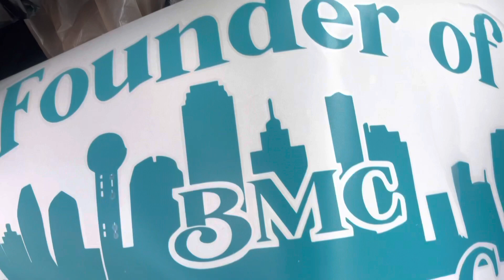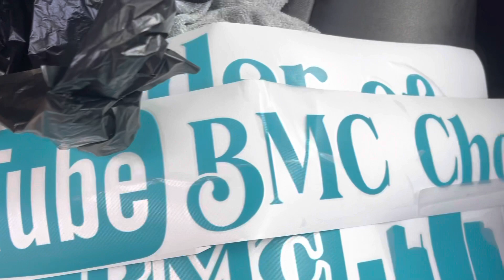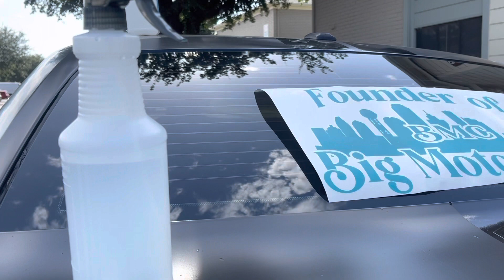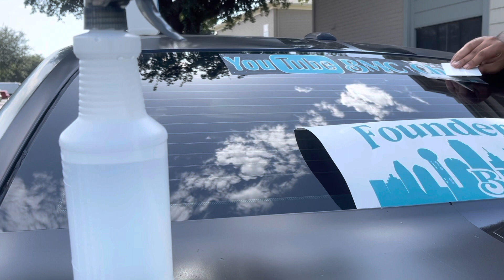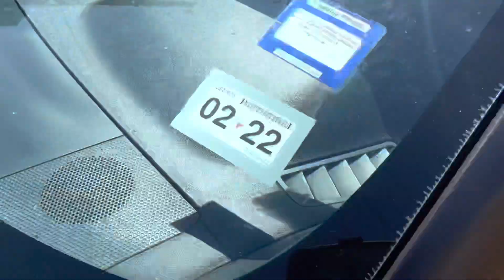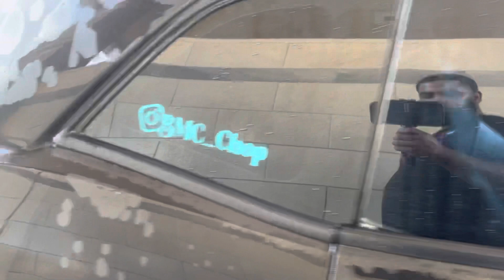Installing the BMC Car Club Sticker ‼️this is insane‼️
Facebook BMC chop